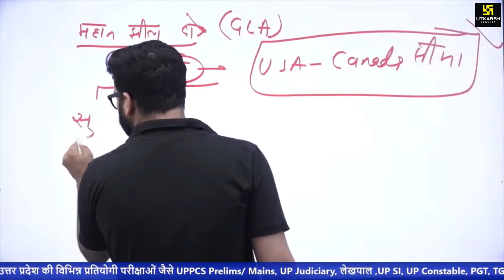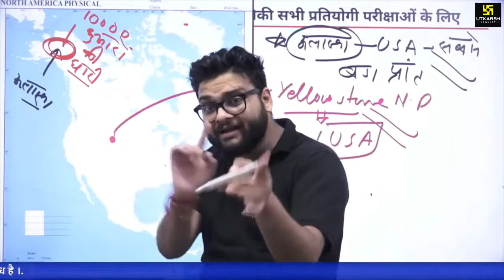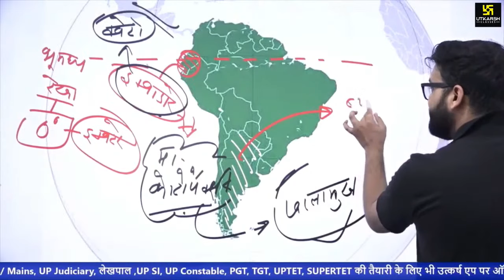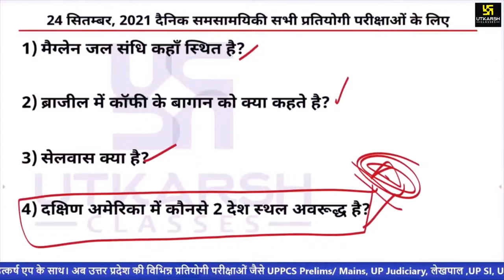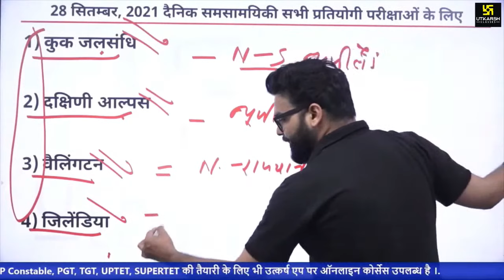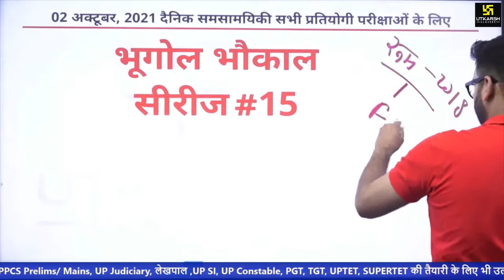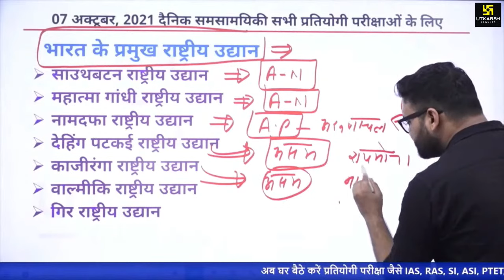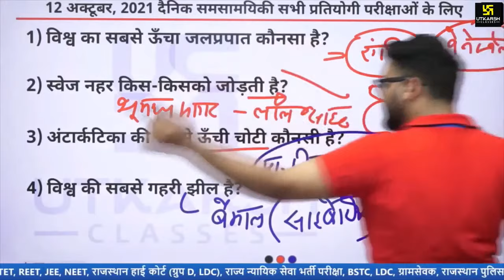World Geography | Special Dose | Important Questions For All Exams | Kumar Gaurav Sir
आपकी तैयारी को चार चाँद लगाने Kumar Gaurav Sir ले रहे है World Geography की Special Class। यह क्लास आपके लिए Dose का कार्य करेगी जो आपको शक्ति प्रदान करने वाली साबित होगी आपके आगामी परीक्षा के लिए, तो अंत तक जरूर देखिए।

⏩ Must Watch:-